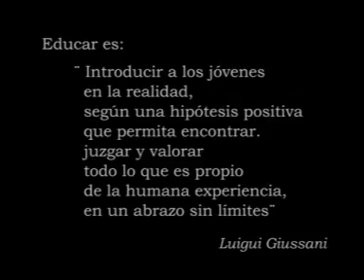Jornada Docente UCSS 2009 - Parte II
El día sábado 16 de mayo se realizó la Jornada Docente, con la honrosa presencia del Maestro Luis Jaime Cisneros y la visita desde Chile, de la Profesora  Marcela Orellana  en el remozado auditorio de la UCSS, quienes compartieron sus experiencias educativas con la comunidad universitaria. El evento fue organizado por la Facultad de Ciencias de la Educación.

En este video, un resumen del evento en su totalidad.

El nombre correcto del autor de la cita es Luigi Giussani.